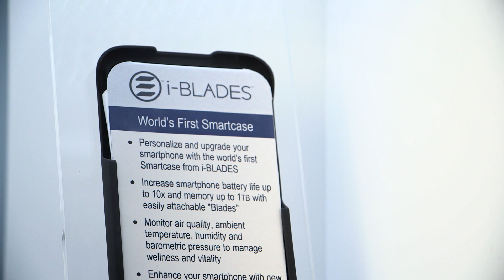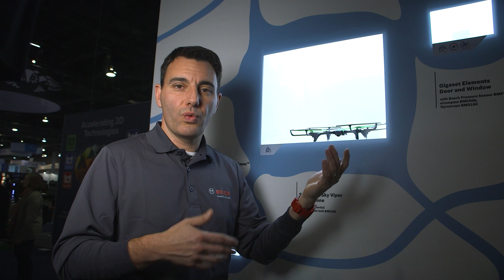CES 2016: Sensors for CE and IoT applications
Bosch MEMS sensors (MEMS stands for microelectromechanical systems) can be found in vehicles, smart phones, games consoles, and tablets, as well as in countless other devices. Without them, a whole host of applications – in consumer electronics, but also in cars – would not be possible at all. Although only tiny, their impact is enormous: they help save lives and energy, and make driving more relaxed. Bosch MEMS sensors are the eyes and ears of billions of electronic devices.

Discuss and learn about sensing solutions by Bosch Sensortec!

- MEMS sensors forum: Ask your questions, share your ideas, and exchange with experts
- Knowledge base: Learn how to apply our sensing solutions in your projects.
- Questions & answers: Find answers to frequently asked questions.